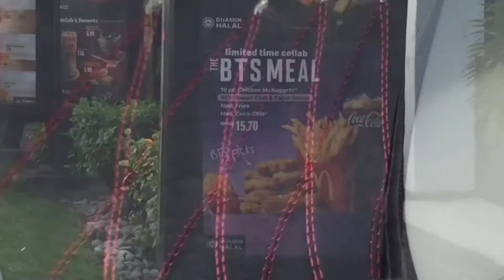HAVING BTS MEAL INSIDE CAR 🚗 | FOLLOW THE HYPE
Having our BTS meal McDonald's inside car . Came with 10 nuggets , 2 dipping sauce ( sweet chili and cajun sauce ) , frenchfries and coke . Price was RM15.70 . Idk if its worth it or not . Luckily its only for limited time . Anyway , everything is okay . Just one thing make it hype because its from famous BTS kpop group boyband . Lmao 🤣 .